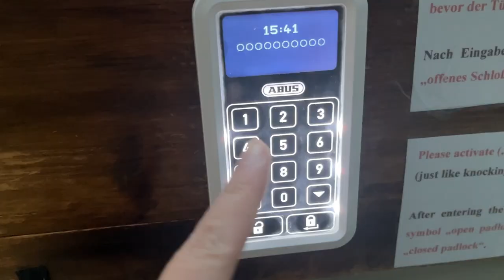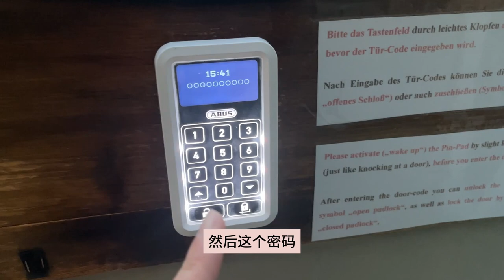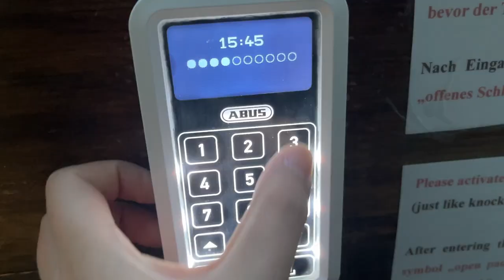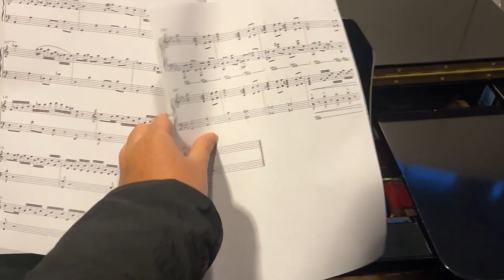柏林去哪练钢琴？Piano center琴房体验piano rooms卡哇伊三角琴6欧/时